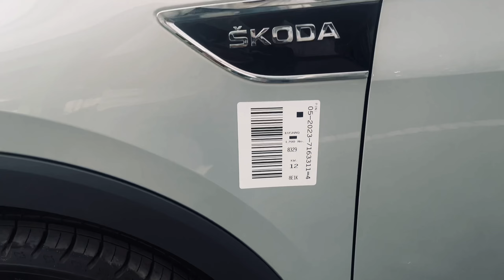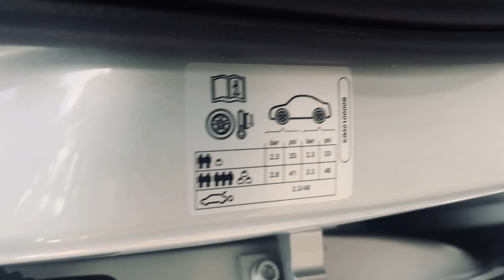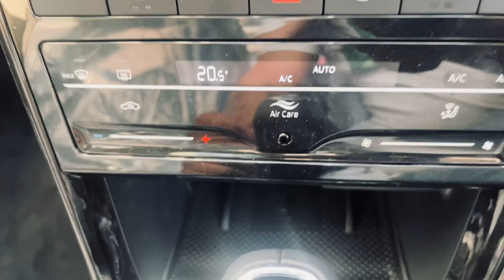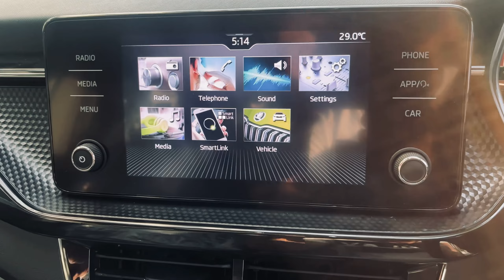ŠKODA KUSHAQ STYLE 1.5 TSI DUAL TONE | SAFEST SUV!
ŠKODA KUSHAQ STYLE 1.5 TSI DUAL TONE | SAFEST SUV!​@Vikaslifestyle1007

Skoda Kushaq 1.5 TSI Style DSG Prices: The price of the Skoda Kushaq 1.5 TSI Style DSG in New Delhi is Rs 19.31 Lakh (Ex-showroom). To know more about the Kushaq 1.5 TSI Style DSG Images, Reviews, Offers & other details, download the CarDekho App.
Skoda Kushaq 1.5 TSI Style DSG mileage : It returns a certified mileage of 18.86 kmpl.
Skoda Kushaq 1.5 TSI Style DSG Colours: This variant is available in 4 colours: Brilliant Silver, Carbon Steel, Tornado Red and Honey Orange.
Skoda Kushaq 1.5 TSI Style DSG Engine and Transmission: It is powered by a 1498 cc engine which is available with a Automatic transmission. The 1498 cc engine puts out 147.51bhp@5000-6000rpm of power and 250Nm@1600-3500rpm of torque.
Skoda Kushaq 1.5 TSI Style DSG vs similarly priced variants of competitors: In this price range, you may also consider
Volkswagen Taigun 1.5 TSI GT Plus DSG ES, which is priced at Rs.19.36 Lakh. Hyundai Creta SX Opt Turbo DCT, which is priced at Rs.18.34 Lakh and Tata Nexon Fearless Plus S DT DCA, which is priced at Rs.14.70 Lakh.
Kushaq 1.5 TSI Style DSG Specs & Features: Skoda Kushaq 1.5 TSI Style DSG is a 5 seater Petrol car. Kushaq 1.5 TSI Style DSG has Multi-function Steering Wheel,Power Adjustable Exterior Rear View Mirror,Touch Screen,Automatic Climate Control,Engine Start Stop Button,Anti Lock Braking System,Alloy Wheels,Fog Lights - Front,Power Windows Rear,Power Windows Front

📌MY EQUIPMENT

📌MY CAMERA 🎥 IPHONE13

📌DIGITEK WIRELESS MIC

📌RODE WIRELESS MIC

📌FLEXIBLE GORRILAPOD

📌Camera tripod

📌HASHTAG #️⃣